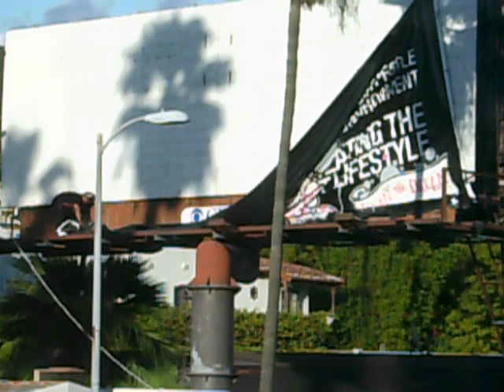BANKSY billboard on Sunset Blvd being taken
I got to see Banksy tagging this billboard outside my window in the middle of the night, it stayed up for 2 days until the city came and took it down.